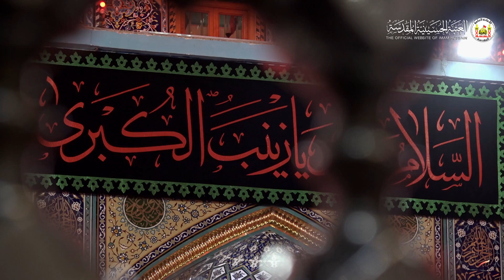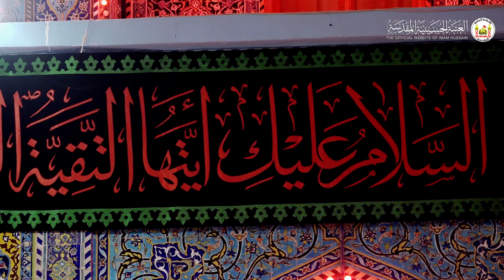آجركم الله بذكرى وفاة عقيلة الطالبيين زينب عليها السلام